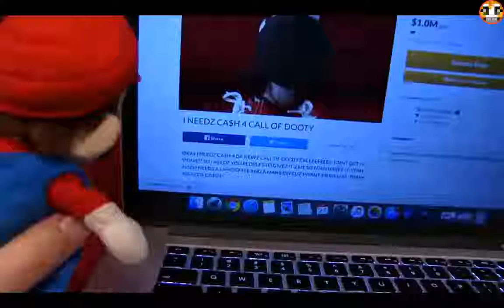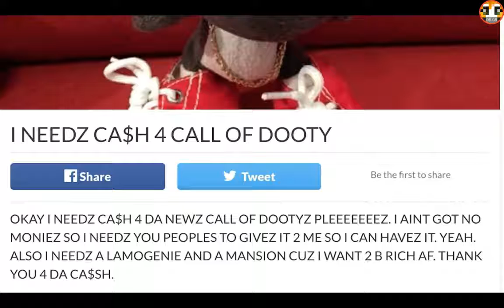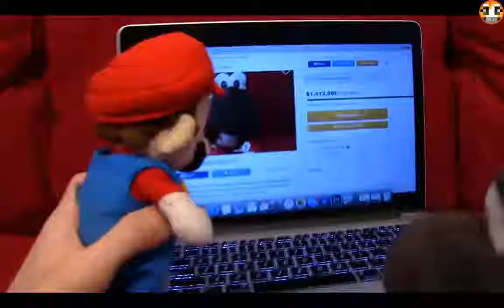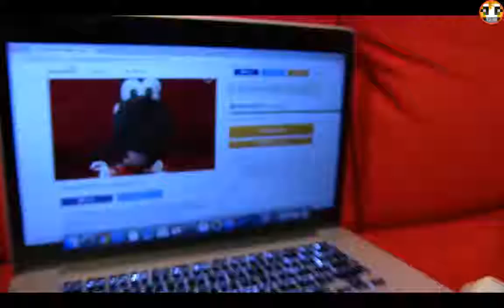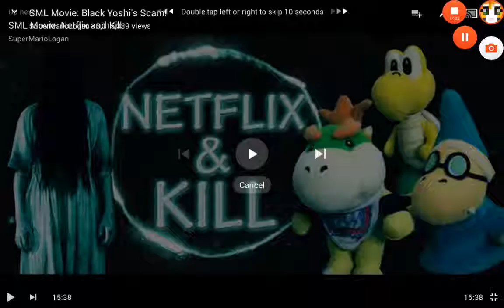Fan Sunday Reaction SML Movie Black Yoshi Scam